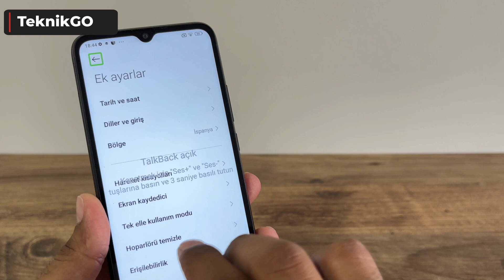Xiaomi Telefonlarda Talkback Nasıl Kapatılır ? ⎮ Sesli Asistan Sorunu